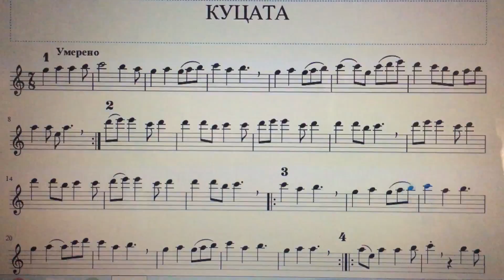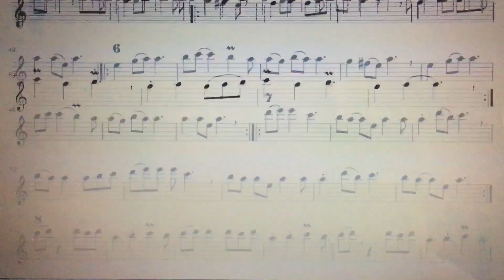20 юни 2018 г.